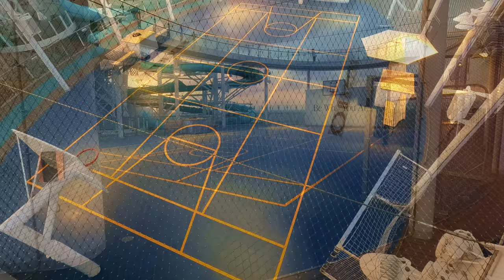COSTA TOSCANA - 2023 Complete Tour - 4K - Costa Crociere (Costa Cruises)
COSTA TOSCANA -  Ship Tour 2023

Welcome aboard the Costa Toscana, the newest addition to the Costa Cruises fleet.

Chapters:
0:00 Overview
4:25 Pools
5:06 Interior Pool
6:27 Exterior
10:03 Interior areas overview
10:33 Restaurants
13:41 Buffet
14:14 Colosseo
15:03 Bars
17:39 Interior Areas
18:31 Gym
18:43 Theater / Disco
19:12 Casino
19:30 Game Area
19:54 Public Areas

Costa Cruises - Costa Crociere - Costa Cruceros - Costa Croisières - Costa Kreuzfahrten

CREDITS:
1)
Infraction - The River.

Infraction - News.

Infraction - Vintage Culture.

Alexi Action - Drone Flight.

Infraction - Summertime.

Infraction - These Days.

Infraction - The Doctor.

Infraction - Inside the Earth.

Infraction - Nature.